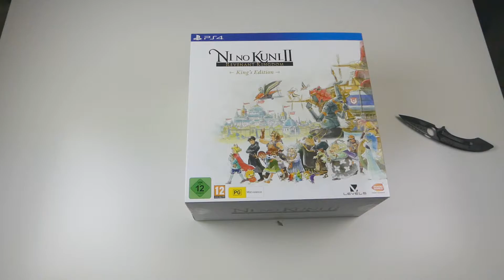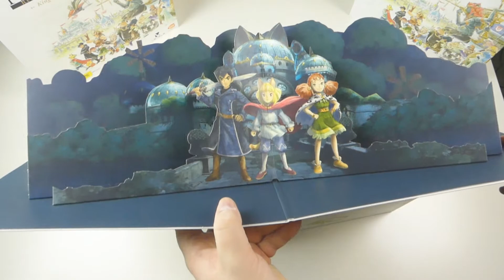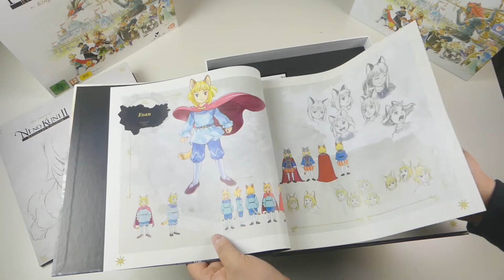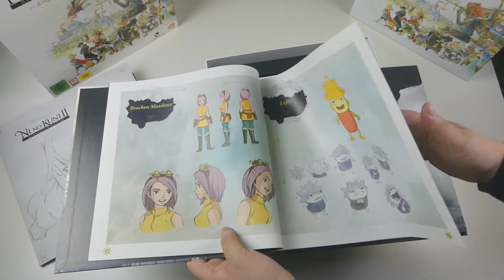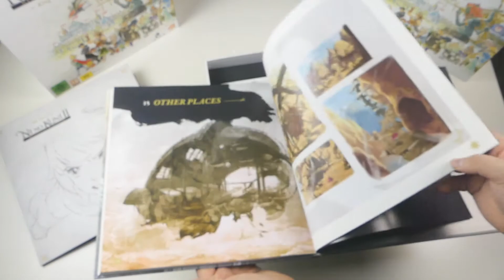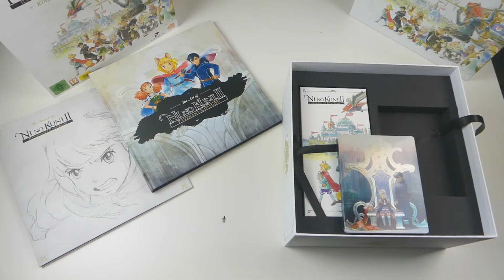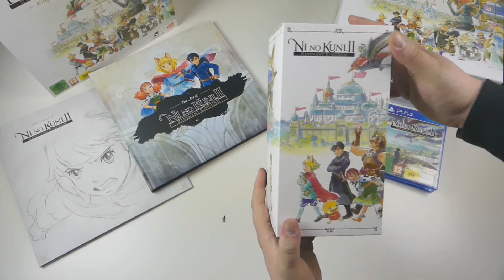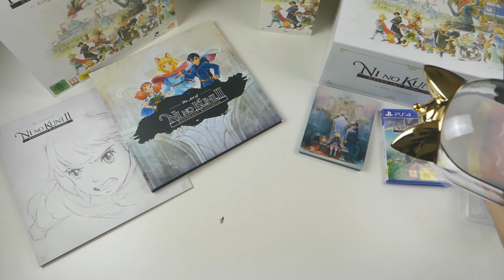Ni No Kuni II: Revenant Kingdom | King's Edition | UNBOXING [Deutsch/German]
«POSTFACH»
Sray
Postfach 15 01
27345 Rotenburg